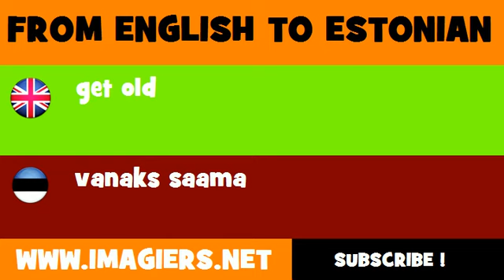FROM ENGLISH TO ESTONIAN = get old